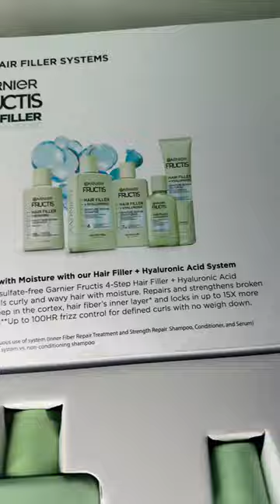I remember my mom and I getting garnierfructis together when I was young 😭